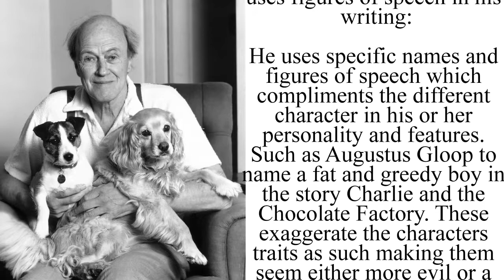The Ant Eater - Roald Dahl